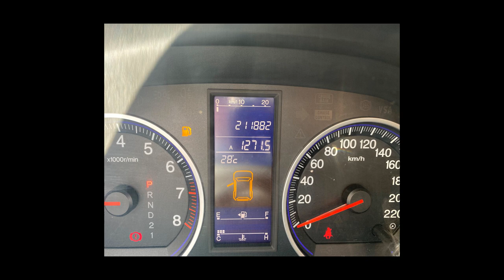HONDA CRV - 2010 - Osasco/SP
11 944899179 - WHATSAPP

Veículo: HONDA / CRV 2.0 LX 4X2 16V
Ano: 2010/2010
Combustível: GASOLINA
Portas: 4 PORTAS
Câmbio: Automático
Cor: PRATA
KM: 211.000

✅ Air Bag
✅ Alarme
✅ Ar Condicionado
✅ Direção Hidráulica
✅ Freio ABS
✅ Travas Elétricas
✅ Vidros Elétricos